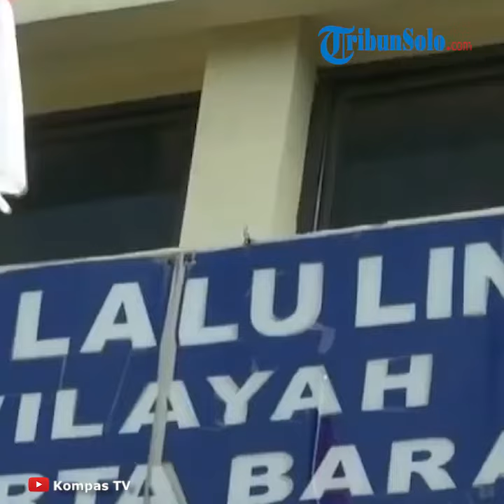Pengamudi Rush yang Tabrak Ibu Hamil Sampai Tewas Terbukti Tak Punya SIM, Terancam 6 Tahun Penjara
TRIBUN-VIDEO.COM- Kanit Laka Satwil Jakbar AKP Teguh mengatakan pengendara mobil Toyota Rush, FM yang menabrak ibu hamil dan kandungannya hingga tewas di Palmerah, Jakarta Barat, tidak memiliki Surat Izin Mengemudi (SIM).

Hal tersebut terungkap saat yang bersangkutan diperiksa oleh pihak kepolisian di Polres Jakarta Barat sejak Senin (24/2/2020) lalu.

"Betul, untuk sementara yang bersangkutan (diketahui) belum mempunyai SIM," kata Teguh kepada awak media, Jumat (28/2/2020).

Sesuai dengan Undang-Undang Nomor 22 tahun 2009 tentang Lalu Lintas dan Angkutan Jalan (LLAJ), Teguh mengatakan, FM melanggar pasal 281 tentang kepemilikan SIM saat mengemudi.

"Dikenakan pasal pasal 281 tidak mempunyai SIM. Hukumannya denda aja," ungkap dia.

Sementara itu, sanksi pidana yang disangkakan kepada tersangka adalah pasal 310 ayat 3 jo 310 ayat 4 UU Nomor 22 tahun 2009 tentang LLAJ mengenai kelalaian dalam mengemudi hingga membuat kehilangan nyawa.

"Tindak pidananya pasal 310 LLAJ," pungkasnya.

Hingga kini, FM telah ditetapkan sebagai tersangka dalam kasus penabrakan tersebut. Namun, penangguhan penahanan yang bersangkutan dikabulkan oleh pihak kepolisian lantaran pelaku kooperatif.

Sebelumnya, aparat kepolisian menangkap pengendara mobil Toyota Rush warna hitam yang menabrak seorang ibu hamil 5 bulan berinisial ER (26) di jalan Palmerah Utara IV RT 13 RW 06 dekat Vihara Metta, Jakarta Barat pada Sabtu (22/2/2020) lalu sekira pukul 13.23 WIB.

Ketika itu, korban yang tampak tengah berjalan disambar kendaraan minibus dari arah belakang hingga menabrak tiang.

"Iya benar, pelaku berinisial FMS ditangkap. Penyidikan laka lantas tersebut ditangani Satlantas Wilayah Jakbar," kata Kasubdit Bin Gakkum Ditlantas Polda Metro Jaya, Kompol Fahri Siregar kepada awak media, Kamis (27/2/2020).

Fahri mengungkapkan, kejadian bermula saat pelaku tengah memarkirkan mobil maticnya tersebut di pinggir jalan dalam keadaan menyala. Saat hendak menjalankan mobilnya, pelaku diketahui melakukan human error.

"Pelaku memasuki Gigi D untuk berjalan, mobil jalan perlahan dan maksud pelaku hendak menginjak pedal rem ternyata yang diinjak adalah pedal gas," jelasnya.

Akibat salah menginjak rem, Fahri bilang, mobil pun melaju kencang hingga menabrak ER yang berada tepat di depannya hingga terseret ke tiang listrik.

"Korban melintas di depan mobil tersebut sehingga korban tertabrak dan terjepit di tiang listrik," bebernya.

Dia menuturkan, saat itu pelaku bersama suami korban yang juga Warga Negara Asing (WNA) asal Ghana, WT sempat membawa korban ke RS Bhakti Mulya di Slipi, Jakarta Barat. Namun, korban dinyatakan meninggal keesokan harinya di RS Pelni.

"Pada hari Minggu tanggal 23 Februari 2020 sekitar jam 16.10 WIB korban meninggal dunia di RS Pelni," ujarnya.

Polisi mengatakan, tersangka FM terancam hukuman enam tahun penjara.

Artikel ini telah tayang di Tribunnews.com dengan judul FM, Pengemudi Rush yang Tabrak Ibu Hamil Sampai Tewas Terbukti Tak Punya SIM,